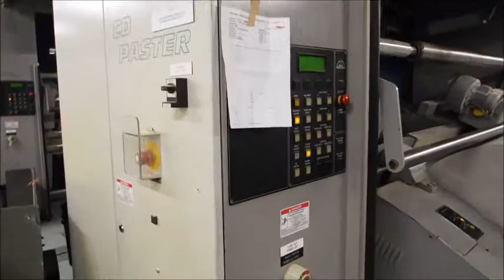MAN ROLAND CD PASTER 1270FR Reel Splicer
(26) MAN ROLAND CD-PASTER 1270FR free standing, fully independent automatic reel splicers with MAN ROLAND/ALLEN BRADLEY touch screen PLC controls, 66.90" max web width; 12.40" min web width; 50" max reel diameter; 2.99" core diameter; 40 feet/second max unwinding speed and auto splice, upgradable to optional AUROLOAD automatic loading; s/n n/a (may be offered by individually or in groups)